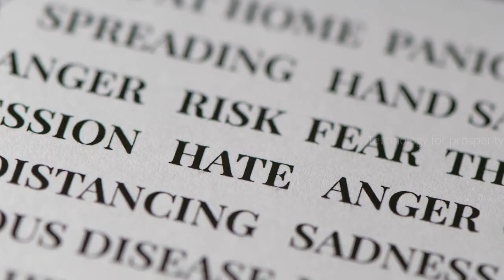Why Relationships Go From Love to Hate – Sadhguru | Tips for Long Distance Relationship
Sadhguru looks at one insidious thing that people do, which messes up their relationships.

The nastiest situation happen not among enemies but among the so-called loud ones love means you're willing to nurture another life without forming opinions it should be a relationship of inertia not opinionated these are not your loud ones these are your extra limbs you're not able to stand on two legs so you need four or eight or twelve i don't know how many these are extra limbs and when limbs are not well coordinated they tangle up you know there are four or five brains four or five power centers in the home and for it to be well coordinated certain things have to be done one way of doing it is

people have their opinions if you love somebody you should have no opinion that's what love means love means you're willing to nurture another life without forming opinions that's what love means we are loud once we have strong opinions about each other no that means you're trying to fix life an opinion is a way of fixing a person into a straight jacket love means nurturing a person into a new possibility these two things cannot go together no way they can be together you make some judgments for the moment to nurture it better you rearing children at home you have to make some judgments where the child is right now to rear them to a next possibility not from an opinion on him the moment you form an opinion you have no interest in nurturing that life into a new possibility you only want to fix it in a shell of your opinion and you will be disappointed if it doesn't go over your opinion

now that's not the way it works if you want to live closely with people it should be a relationship of inertia not opinionated it will not work like that the fundamental mechanics are wrong so how will it work by accident because of the newness of the situation because it's her name on time it may work for some time but after that it will not work so if truly it's a loving relationship there should be no opinions there should be only nurture.

long distance relationship cheating,
The One Thing That Makes Relationships Go From Love to Hate,
Why relationships go from love to hate,
why relationships get boring,
Why do Couples Fall Out of Love After Some Time?
Why relationships go from love to hate? Why Love is not enough in a relationship,
Why Relationships Go From Love to Hate explained by sadhguru,
Why Relationships Go From Love to Hate – Sadhguru,
15 Reasons Why Highly Intelligent People Struggle With Love,
The Hard Part Of A Relationship,
7 Signs Your Relationship is Making You Depressed,
What To Do When Your Beloved Betrays You?
Why Relationships Go From Love to Hate – Sadhguru | Sadhguru videos | Sadhguru latest 2022,
Why We Go Cold On Our Partners,
The difference between healthy and unhealthy love,
Tips for Long Distance Relationship,
Is He Cheating On Me